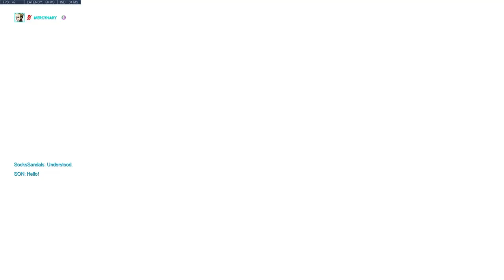You're a potato | Overwatch [Season 11] #430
Enjoyed the video? Hit 👍 "LIKE" 👍 - Thanks for dropping by and checking out my channel. 💯

Hi there! New to WhiteDragonGamr? If so, here's what you need to know. I like video games a lot, along with art. So I use this channel to explore not only doing let's plays of video games, I also do art from time to time on this channel! If you're interested in Overwatch, League of Legends, Diablo 3, or even indie or retro / classic video games don't be afraid to browse my channel!

This is not required but greatly appreciated. Any and all contributions if you are inclined to do so, will be used to support my gaming addiction and continued montages of gameplay.

Epic Games Creator Code: WHITEDRAGONGAMR

Here are a few things I'm not sure if you guys are curious about:
🔵 For recording, I use my Elgato Game Capture HD60 which is hooked up to my main pc with an HDMI cable which is connected to my laptop which records with the program "Game Capture HD" which comes with the capture card by default.
🔵 For editing, I use Adobe Premiere Pro 2019 CC, and for rendering I use Adobe Media Encoder CC 2019.

👍 You are awesome, you made it to the end!

Thank you for reading the description, your interest in my channel it is truly appreciated!